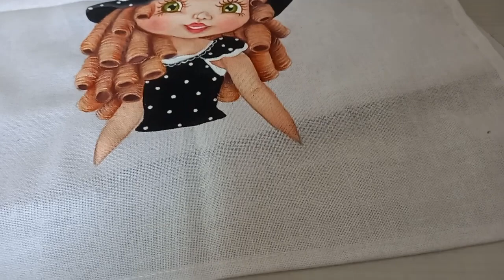Alguém me ajuda por favor???pinturaemtecido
no canal fazendo arte com Jack viana, você vai encontrar muito artesanato feito a mão, pintura,dicas,costura criativa,uma palavra amiga.  aqui cuidados da nossa saúde mental e psicológica.  usamos o artesanato como fonte de renda extra, como uma profissão e também como terapia, ou apenas um passa tempo.  seja qual for a forma , o artesanato só tem benefícios pra nós.  se vc gostou deste tipo de conteúdo ou relacionado, se inscreva no canal, deixe seu like, um comentário e compartilhe com seus amigos e contatos.

obs esse risco é do Rogério 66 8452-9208

link do passo a passo da pintura da boneca laura.

risco do prof Rogério.

alguns link de vídeo que vc pode gostar!